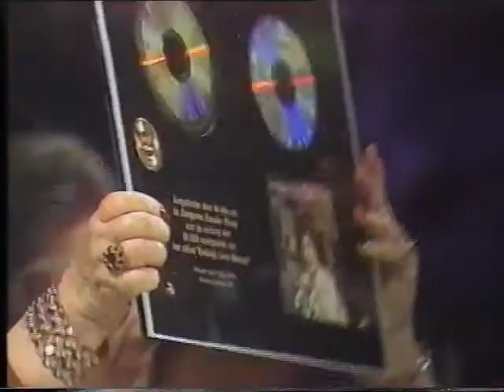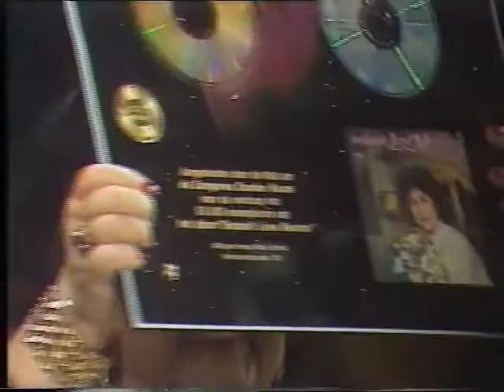Gert Berg interviewt de Zangeres Zonder Naam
De Zangeres Zonder Naam - Mary Servaes - praat voor het eerst na haar afscheid -4 jaar eerder -weer op TV.
Over eenzaamheid , roem , psychiaters en de dood van haar man Jo.